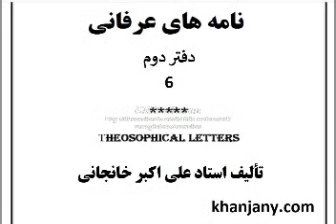آزادی بیان،فهم قرآن،وفا،دانائی و فهمائی، ولایت زناشوئی، تنها راه نجات ملت ایران،شریعت و معرفت و ...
راز آزادی بیان و عقیده، روش فهم قرآن، در باب وفا، احوال امام در غیبت و غربت، معمای راست و دروغ، مومن در سیطره حاکمیت ظلم، دانائی و فهمائی، ولایت زناشوئی، تنها راه نجات ملت ایران، مفسدین کیانند؟، ارکان تقوا، شریعت و معرفت
عنوان کتاب :
106- نامه هاي عرفانی (کلیات سه دفتر)   Theosophical letters
  مؤلف: استاد علی اکبر خانجانی
 تاریخ تألیف: دي ماه 1388 ه.ش
  تعداد صفحه: 295
 تذکر: این مقالات كوتاه در حقیقت پاسخ به دریائي از سئوالاتي است كه از مردم دریافت كرده ام و یكجا به پاسخ ھمه آنھا پرداخته ام .                  علی اکبر خانجانی
    فھرست مطالب:
 نامه اول : ّسر عبودیت
نامه دوم : شقاوت
نامه سوم : توکل
نامه چھارم : راز شب
نامه پنجم : خودشناسی
نامه ششم : ناجی موعود
نامه ھفتم : دوست داشتن
نامه ھشتم : تلاوت ، تأویل و تنزیل قرآن
نامه نھم : معمای روزمره گی
نامه دھم : جادوی عرف و شرع
نامه یازدھم : جادوی آبرو
نامه دوازدھم : راز کتابخوانی و قلم
نامه سیزدھم : دیدار یار در غربت
نامه چھاردھم : فلسفه گناه
نامه پانزدھم :محبت زنانه
نامه شانزدھم : محرم و نامحرم
نامه ھفدھم : اخلاق آخرالزمان
نامه ھجدھم : وجودیابی
نامه نوزدھم : آزادی ضد آزادی
نامه بیستم : ایمان و خرافه
نامه بیست و یکم : ّسر زندگانی عارفان
نامه بیست و دوم : عرفانھای دوزخی
نامه بیست و سوم : دل و ھوای نفس
نامه بیست و چھارم : آخرالزمان کجاست ؟
نام بیست و پنجم : معمای آرام و قرار
نامه بیست و ششم : عدالت و مساوات
نامه بیست و ھفتم : معمای پیشرفت
نامه بیست و ھشتم : ابن عربی کیست ؟
نامه بیست و نھم : شریعت و طریقت
نامه سی ام : علّت علت
نامه سی و یکم : جادوی حجاب
نامه سی و دوم : جادوی نفس (من)
نامه سی و سوم : خود – دیوانه سازی عرفانی
نامه سی و چھارم : راز زندگانی و غیبت امام مھدی(ع)
نامه سی و پنجم : رفتن و ماندن
نامه سی و ششم : آزادی و شریعت
نامه سی و ھفتم : راز حزن دل
نامه سی و ھشتم : تعلیم و تربیت عرفانی
نامه سی و نھم : اشاراتی در باب زن و مرد
نامه چھلم : افسانه روشنفکران دینی
نامه چھل و یکم : آزادی فھم قرآن
نامه چھل و دوم : رسالت روحانی من
نامه چھل و سوم : عدالت و مساوات
نامه چھل و چھارم : عشق چیست ؟
نامه چھل و پنجم : مکتب اصالت معرفت
نامه چھل و ششم : راز تقوا
نامه چھل و ھفتم : سوداھای عرفانی
نامه چھل و ھشتم : نظافت و عصمت
نامه چھل و نھم : من کیستم ؟
نامه پنجاھم : ایمان چیست ؟
نامه پنجاه و یکم : چگونه می توان به خدا رسید ؟
نامه پنجاه و دوم : شکر چیست ؟
نامه پنجاه و سوم : دین کدامست؟
نامه پنجاه و چھارم : زبان خدا و مترجمین خدا
نامه پنجاه و پنجم : ارکان عملی کفر و دین
نامه پنجاه و ششم : انسان حقیر
نامه پنجاه و ھفتم : معنای نجات
نامه پنجاه و ھشتم : چگونه می توان خوب شد
نامه پنجاه و نھم : دوزخ در بھشت و بھشت در دوزخ
نامه شصتم : رسالتی در دوزخ
نامه شصت و یکم : راز آزادی بیان و عقیده
نامه شصت و دوم : روش فھم قرآن
نامه شصت و سوم : در باب وفا
نامه شصت و چھارم : احوال امام در غیبت و غربت
نامه شصت و پنجم : معمای راست و دروغ
نامه شصت و ششم : مؤمن در سیطره حاکمیت ظلم

نامه شصت و ھفتم : دانائی و فھمائی
نامه شصت و ھشتم : ولایت زناشوئی
نامه شصت و نھم : تنھا راه نجات ملت ایران
نامه ھفتادم : مفسدین کیانند ؟
نامه ھفتاد و یکم : ارکان تقوا
نامه ھفتاد و دوم : شریعت و معرفت
نامه ھفتاد و سوم : معمای شکر
نامه ھفتاد و چھارم : علوم دینی و علوم دنیوی
نامه ھفتاد و پنجم : آیا ھمه جاسوسیم ؟
نامه ھفتاد و ششم : از انقلاب مشروطه تا انقلاب اسلامی
نامه ھفتاد و ھفتم : نشانه مؤمن چیست ؟
نامه ھفتاد و ھشتم : کیستم من ؟
نامه ھفتاد و نھم : بسوی عدالت
نامه ھشتادم : اخلاق مقربین و مخلصین
نامه ھشتاد و یکم : محبّت ناپذیری ( کفر قلبی )
نامه ھشتاد و دوم : دوست داشتن چیست ؟
نامه ھشتاد و سوم : محفل انس و اعجازش
نامه ھشتاد و چھارم : راز حرمسراھای اسلامی !؟؟
نامه ھشتاد و پنجم : آیا کسی خواھان بھشت است ؟
نامه ھشتاد و ششم : دین رابطه
نامه ھشتاد و ھفتم : درجات عبادت
نامه ھشتاد و ھشتم : تجلي چیست
نامه ھشتاد و نھم :جبر و اختیار
نامه نودم : پیامبران محبت
نامه نود و یکم : مسئله وحدت مسلمین
نامه نود و دوم : محنت و محبت
نامه نود و سوم : مالیخولیاي شدن
نامه نود و چھارم : شكر من
نامه نود و پنجم : معناي زیبائي
نامه نود و ششم : محبت و معرفت در نگاه ابن عربي
نامه نود و ھفتم : مفاسد دیني
نامه نود و ھشتم : تعیین صلوات محمدي
نامه نود و نھم : توشه آخرت
نامه صدم : صراط المستقیم اجابت
نامه صد و یکم : معضله برابري زن و مرد
نامه صد و دوم : رسالت خضروي من
نامه صد و سوم : دعویھاي عرفاني عصر ما
نامه صد و چھارم : میزان چیست
نامه صد و پنجم : نكاتي در باب نماز
نامه صد و ششم : نشانه عارف حق
نامه صد و ھفتم : افشاي اسرار